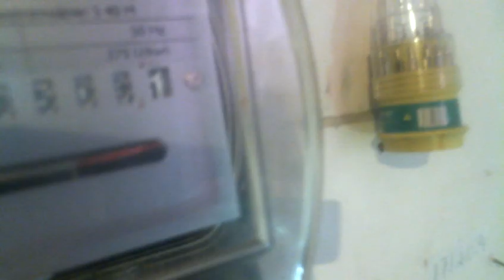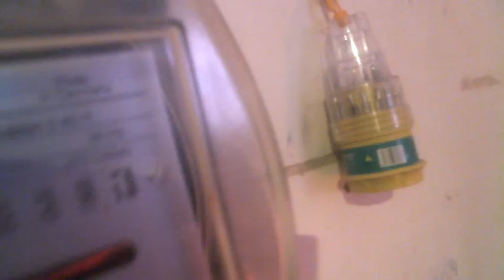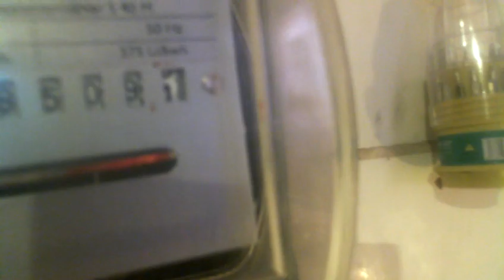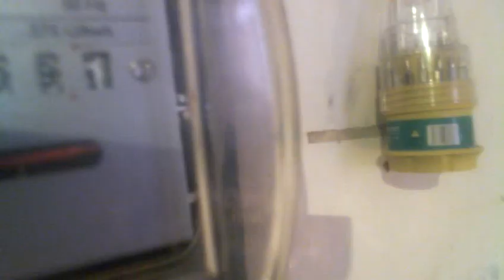МЕЧТЫ СБЫВАЮТСЯ !!!! ТРАНСФОРМАТОР ДАЕТ БЕЗПЛАТНОЕ ЭЛЕКТРИЧЕСТВО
на трансфоматоре настроили 15 разных ламп которые светят не потребляя тока то есть на нулевом потреблении